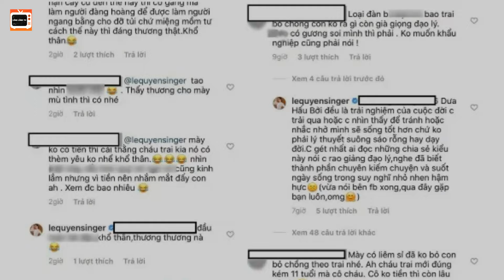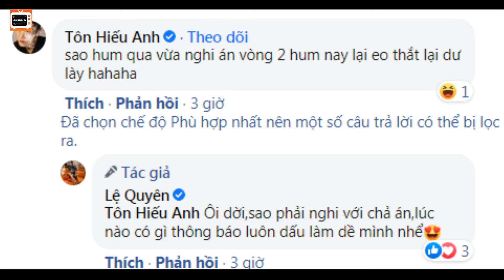Thêm Bằng Chứng Lệ Quyên Có Thai Với Tình Trẻ; Con Trai Phản Ứng Lạ; Tài Sản Sẽ Ra Sao?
Theo dõi Lóng Lánh TV nhé!